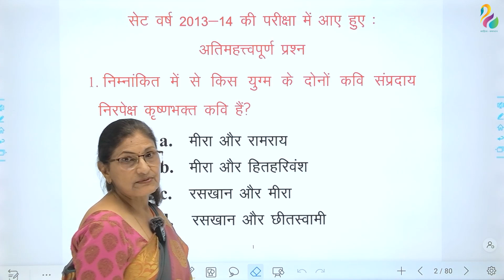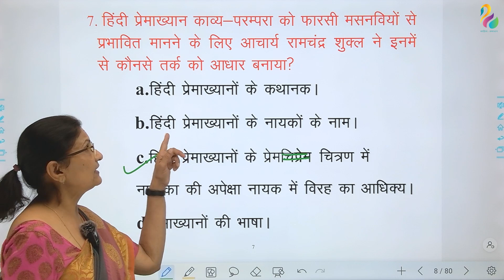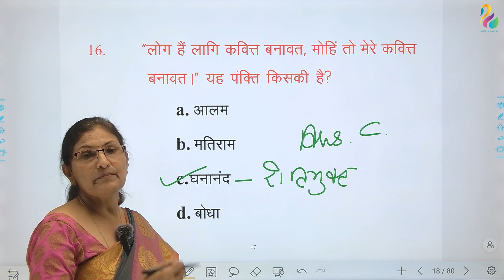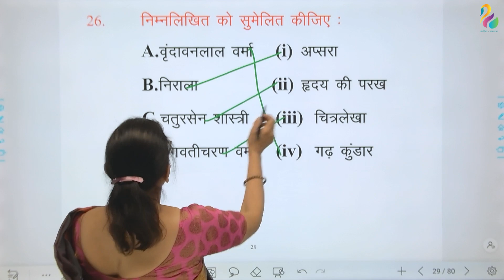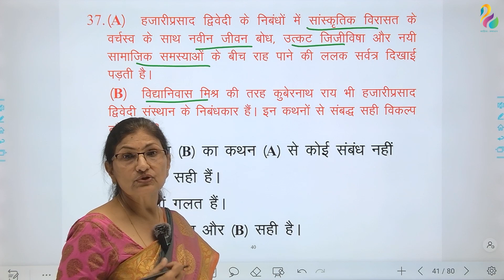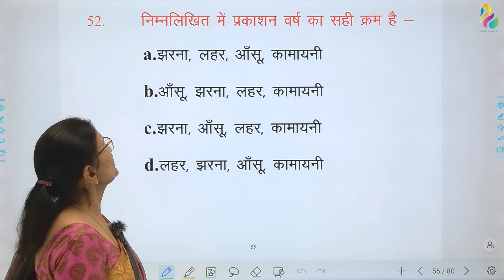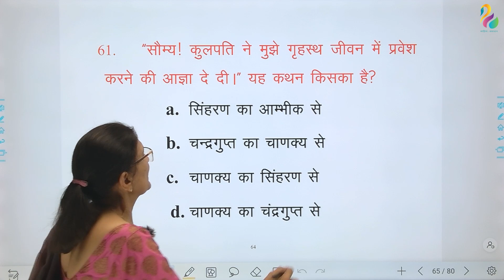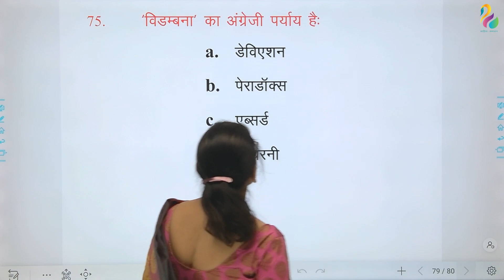SET के पिछले प्रश्न पत्रों पर आधारित अतिमहत्वपूर्ण प्रश्न | SET 2023 | Most Important | Must Watch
इस सत्र में SET के पिछले प्रश्न पत्रों पर आधारित अतिमहत्वपूर्ण प्रश्नों पर चर्चा की गयी है, हमें विश्वास है कि यह सत्र आपके लिए उपयोगी सिद्ध होगा|

is satr mein set ke pichhle prashn patron par aadharit atimahtvpurn prashnon par charcha ki gayi hai,  humein vishvas hai ki ye satra aapke liye  mahtvpurn sidhh hoga.